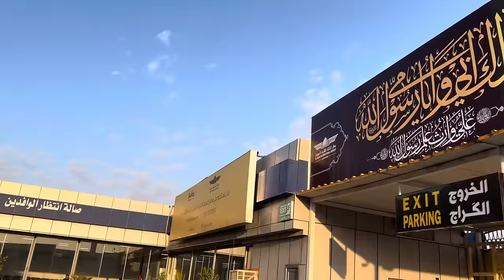Mumbai Se Bagdad sharif Ane ka safar Alhamdulillah 🥹❤️@kulsum_nayak_04